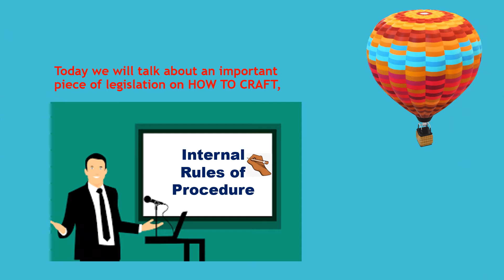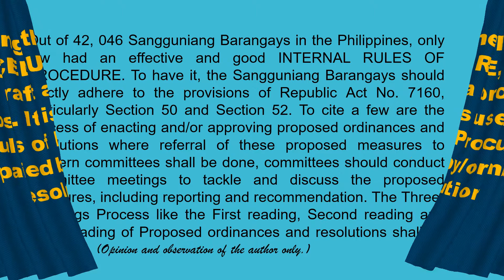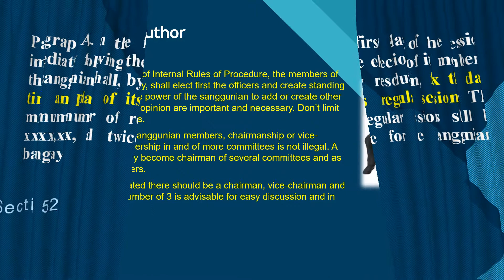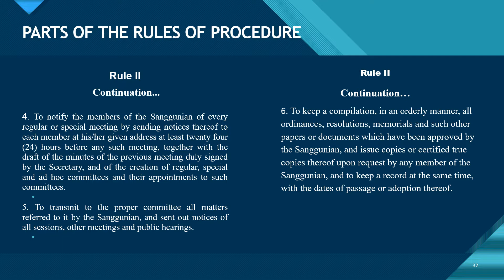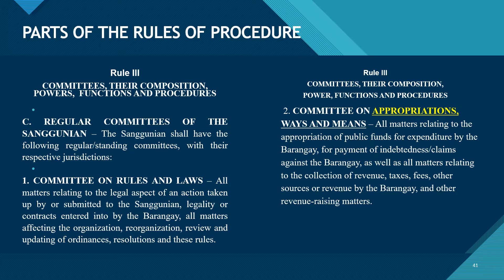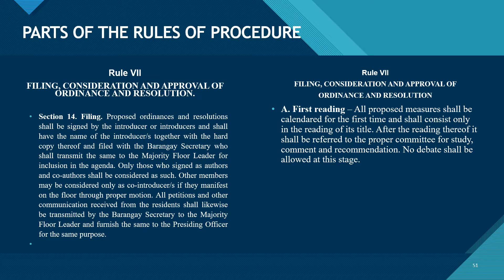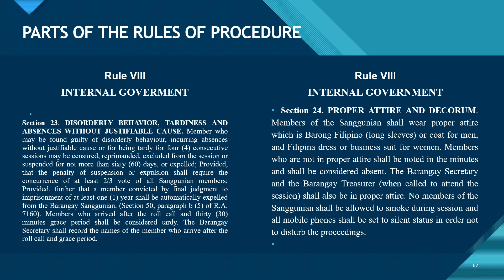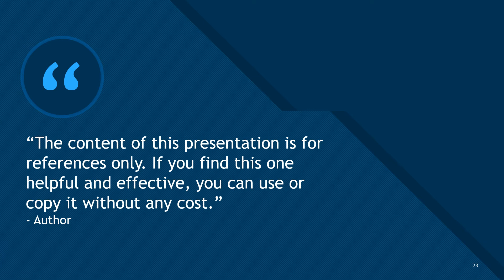Drafting of Internal Rules of Procedure/Paano gumawa ng Internal Rules of Procedure sa Barangay.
Drafting of Internal Rules of Procedure for the Sangguniang Barangay.. This video presentation is for reference only. The author created this video presentation using the provisions of Republic Act No. 7160, otherwise known as the Local Government Code of the Philippines of 1991.

The intention of the author is to assist or help the members of the Sangguniang Barangay to adopt or update its existing Internal Rules of Procedure.

Observation and comments found in the Drafting of Internal Rules of Procedure is/are for discussion only. No intention on the part of the author to offend anybody.

I recommend the video presentation on drafting of Internal Rules of Procedure to the so-called Barangay Mambabatas.